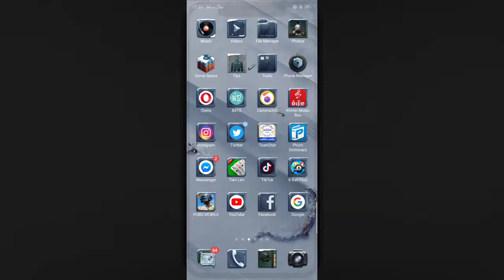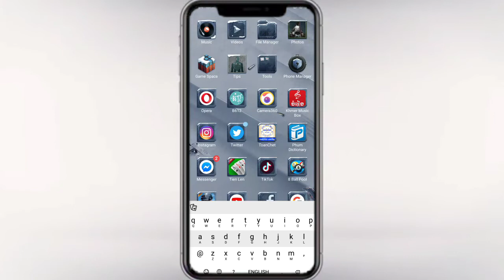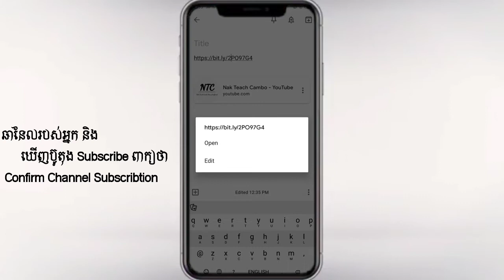How to Creat Shortener Url &Comfirm Channel Subscribtion link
How To.

របៀបបង្កើតឆានែលយូធូប,
របៀបបង្កើតឆានែលយូធូប,
បៀបបង្កើតឆានែលយូធូប,

Confirm Channel Subscribtion link,
Confirm Channel Subscribtion,

Sort Url,
Sort Url,
Sort Url,
Sort Url,
Shorten Url,
Shorten Url,
Shorten Url,
Shorten Url,

SofwareGeek,
SofwareGeek,
SofwareGeek,

Tech Sway,
Tech Sway,
Tech Sway,
Tech Sway,

//Videos copyright: @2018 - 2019 {  Nak Teach Cambo_}//